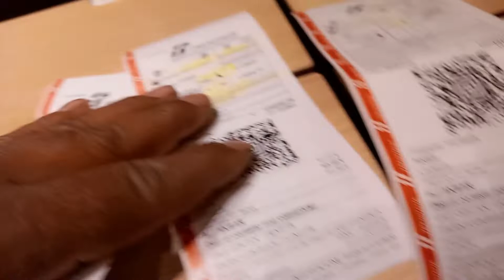Vicenza To Roma Traveling by train || Italy Italia|| maken vlogs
Vicenza To Roma Traveling by train || Italy Italia|| maken vlogs italy ky sher vicenza sey by train sislia ka safar bahut hi khobsurat hy but mehnga bahut hy ager ap by aeroplane jaty ho to bahut hi achy rahy ga paeisoon ky hassb sey ,